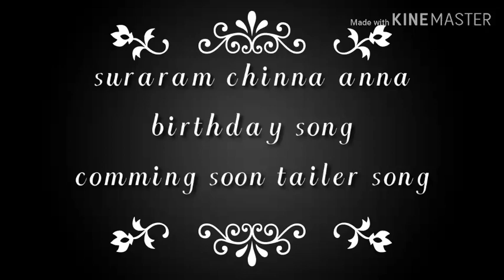Suraram pandu bhasti vaddera chinna anna birthday tailored song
Edited chinna mudhiraj